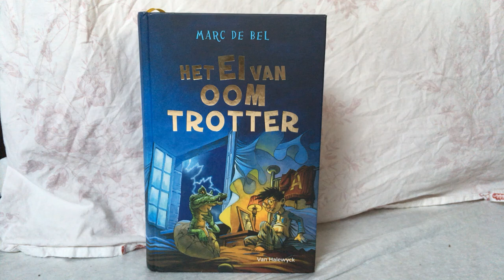Het ei van oom Trotter